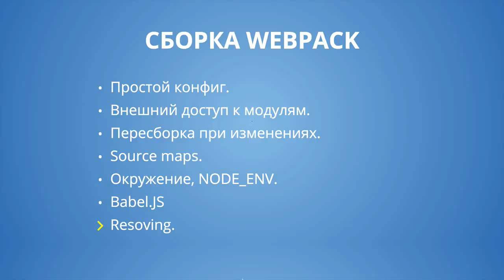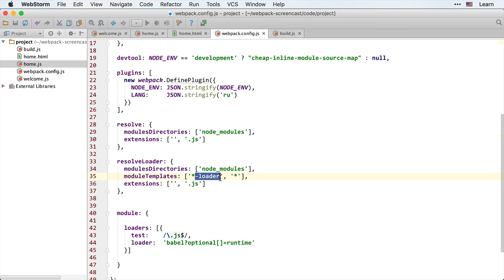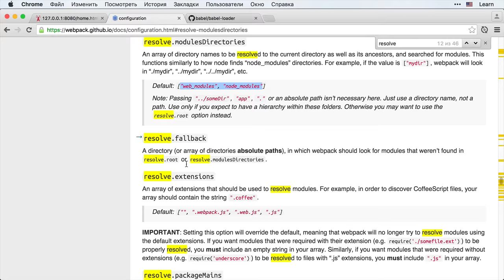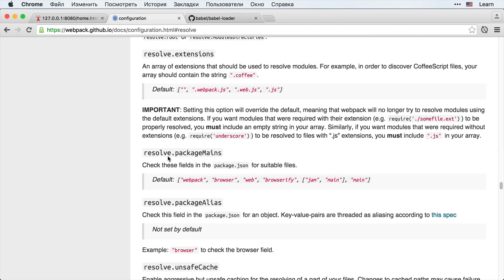Webpack 2.7 Простая сборка - Resolving